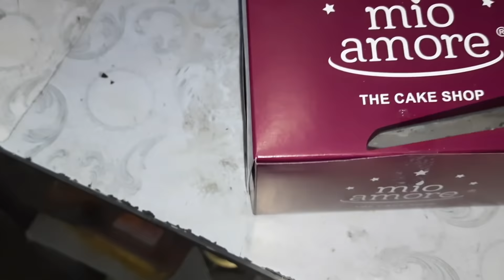আমায় আলাদা হতে হয়েছিলো নিজের আত্মসম্মান রক্ষা করতে ও নিজেকে প্রতিষ্ঠিত করার জন্য,এটা কি আমার ভুল?